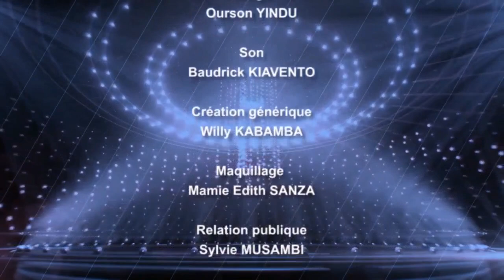REVELATION SUR LE DIVORCE DE MARTIN FAYULU ET L'EGLISE CATHOLIQUE